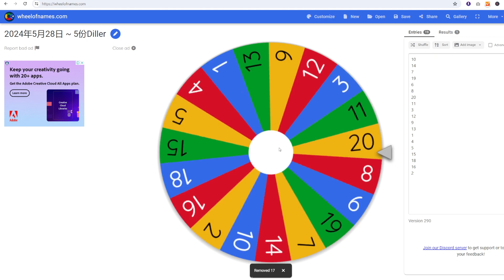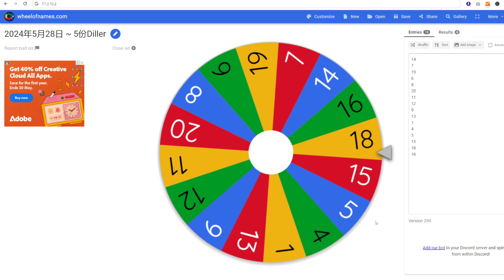2024年5月28日 ~ 5份Diller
得奖名单:
17,3,10,2,18